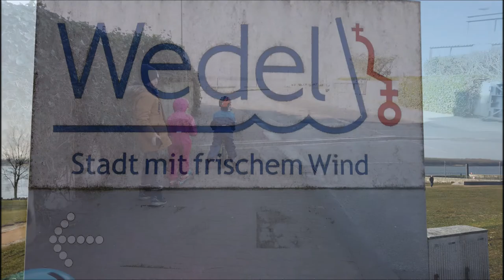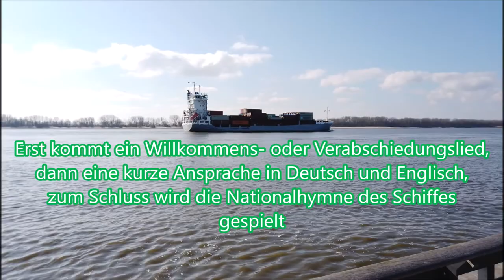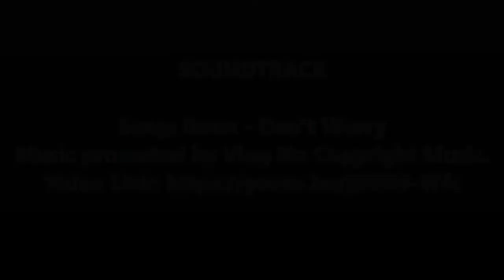Vlog 001:Unser erster richtiger Vlog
Jetzt kommt eine neue Reihe mit ins Boot. Die Vlog's! Neben unseren Unternehmungen und Shorts auch richtige Vlogger. Wir versuchen ab jetzt einmal die Woche immer zum Wochenende hin ein neues Video hochzuladen. Und neben unseren Bildern, werden wir auch anfangen zu sprechen. :-)
Falls Du Themen oder Ausflugstipps hast, die wir gerne mal ausprobieren sollen, schreib uns das gerne in die Kommentare oder nutze unseren Instagram-Account. Wir freuen uns sehr darauf.